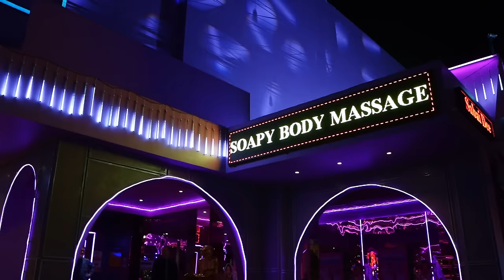Ich gehe STOFF kaufen in Thailand!